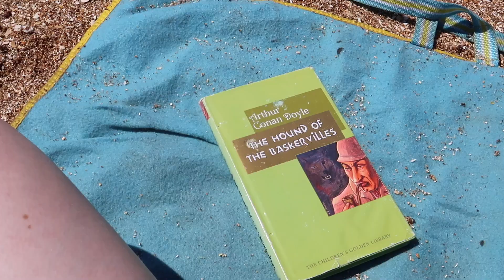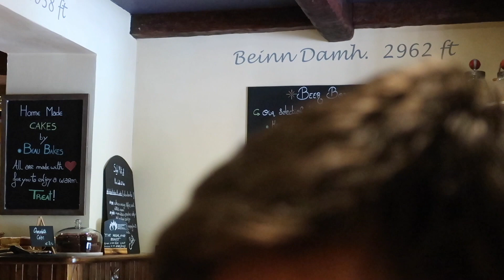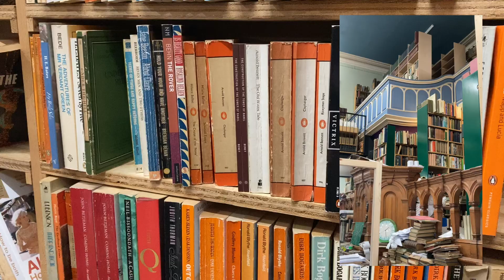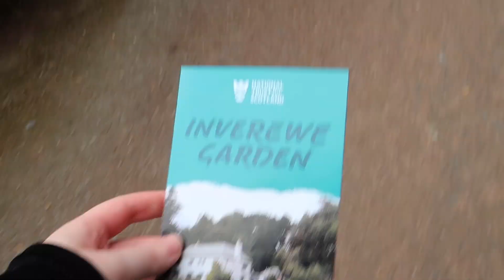a week in the scottish highlands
sorry for the lack of uploads recently, I just got back from the highlands (in Scotland) on holiday with Danny's family. I decided to vlog a bit while I was there and put together this video, I hope you enjoy :)

music - together, rudolph, branch, jam, imagine & marshmallow (prod. by lukrembo)

xoxo,
juliet